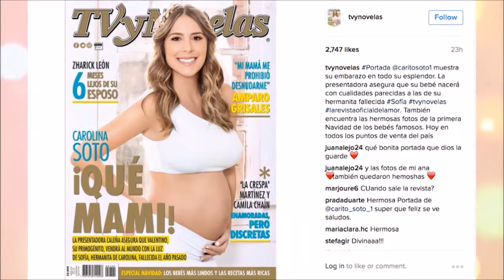Carolina Soto es portada de TV & Novelas